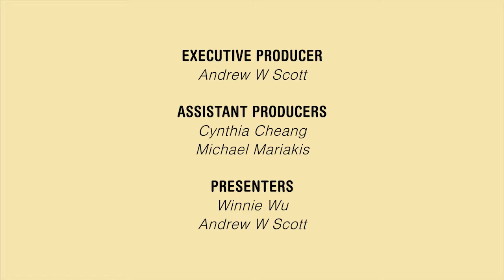MGSTV 2013 Ep 28 Vox Pop at Grand Prix Party in Golden Bar Mr Jay Chun, Chairman, MGEMA